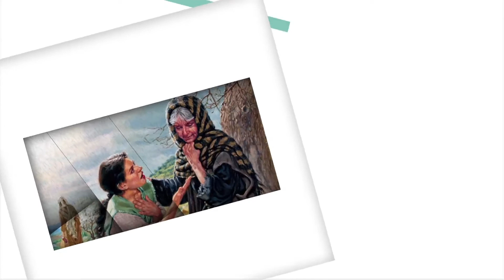10. PORTRETE BIBLICE - RĂZBOAIE LA CARE NU TE AȘTEPȚI - BIANCA IONESCU ȘI LASZLO BARNA